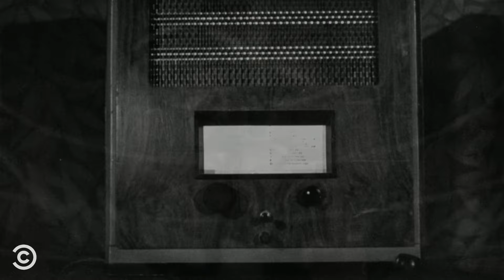Stetson Kennedy Infiltrates the Ku Klux Klan (feat. Matt Walsh & Jason Ritter) - Drunk History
Stetson Kennedy spies on the Ku Klux Klan and uses his knowledge to take them down – with a little help from Superman.